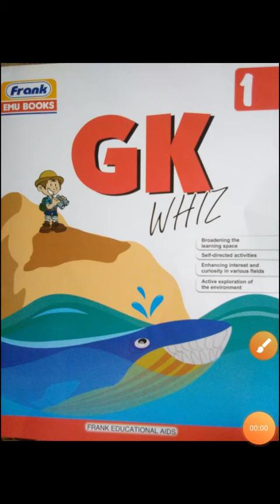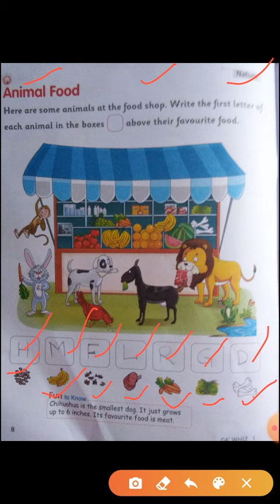Class- 1 Subject- G.K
Chapter- 8 "Animal Food"